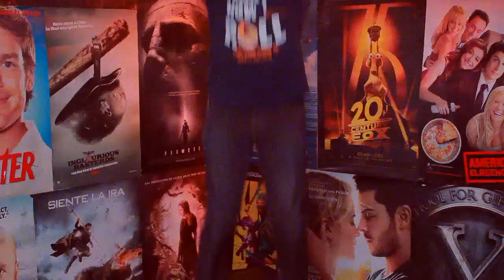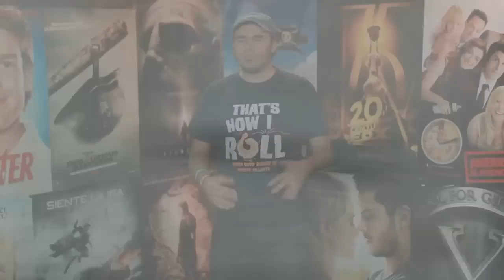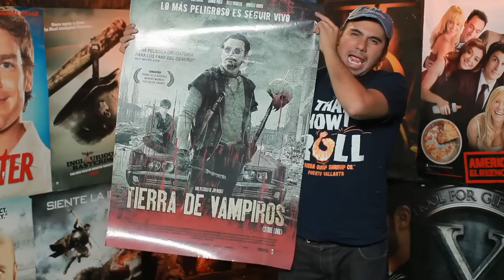LA LATA LLEGA A 150,000 SUSCRIPTORES, El exótico Hotel Marigold, Flor de Fango y más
RETRATISTA PAU NEGRETE
Si te quieres ganar los posters y las gorras
Sigue a Alex Montiel en el twitter: @AlexMonthy